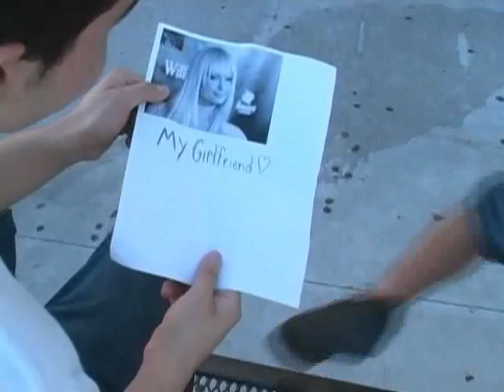Skee-Lo - I Wish (parody)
South Miami High Broadcasting and film magnet students parody Skee-Lo's "I Wish" circa 2006-07.
The song, Skee-Lo's "I Wish", is owned by Universal Music Group (UMG).